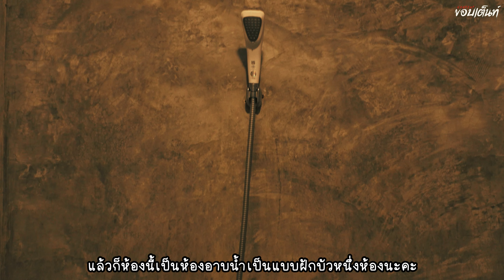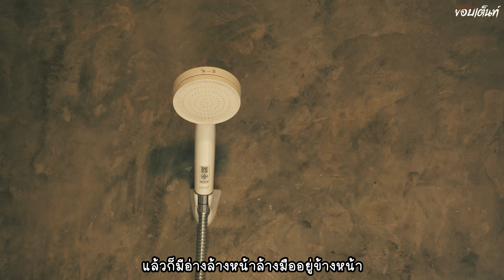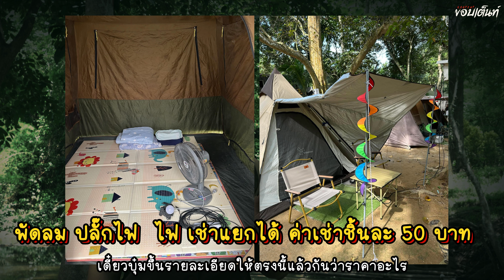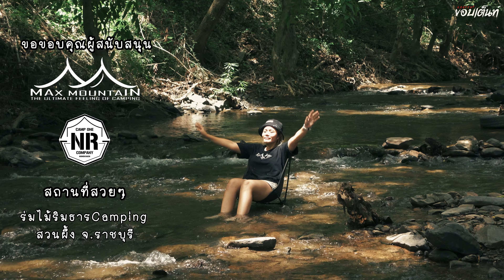กางเต็นท์ริมน้ำ จอดรถข้างเต็นท์ ร่มรื่น | ร่มไม้ริมธาร | สวนผึ้ง ราชบุรีกับเต็นท์ Max Shelter Ep.76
พากางเต็นท์สวนผึ้ง กับ ลานกลางางเต็นท์ ร่มรื่น ติดริมน้ำทุกหลัง
รอบนี้เรา walk in เข้ามา ไม่ได้จองค่ะ
รอบนี้เรากางเต็นท์เชลเตอร์ Max mountain

สอบถามเพิ่ม เพจ ร่มไม้ริมธารCamping ได้เลยค่ะ

เลือกที่นี่เพราะว่า.
🌿ร่มรื่นตลอดทั้งลาน
🌿เอารถไปจอดข้างเต็นท์ได้ ขนของสะดวกมาก
🌿มีร้านค้าจำหน่าย เครื่องดื่มน้ำแข็ง
🌿มีwifiทั่วลาน
🌿มีลานหินติดน้ำ ยาวกว่า 2กิโลเมตร
🌿น้ำไม่ลึกเล่นง่ายเป็นลำธาร
🌿เงียบสงบ มีแต่เสียงธรรมชาติ
🌿มีห้องน้ำเยอะ สะอาด

รายละเอียดด
🌱Walk in ได้หรือจะจองก็ได้ผ่านเพจลาน
⛺️ค่ากางเต็นท์150บาท/คน/คืน
✅️มีไฟฟ้าให้ใช้ มีจุดต่อไฟต้นไม้
✅️มีค่าไฟ 1-4 คน คิดเพิ่ม50 บาท
🐕นำสัตว์เลี้ยงเข้าได้
📌ใช้แอร์เคลื่อนที่ได้ 20 เครื่อง/คืน 150บาท
⛺️สัญญาณมือถือน้อย ใช้ได้แต่AIS
🚻ห้องน้ำสะอาด 3 จุด รวม 20 ห้อง
⛺️ไม่มีเครื่องทำน้ำอุ่น
⛺️มีอุปกรณ์ให้เช่า มีเต็นให้เช่า ครบชุด 600บาท
⛺️มีพัดลม ปลั๊กต่อให้เช่า 50 บาท
✨️มีร้านค้าย่อมๆ มีเครื่องดื่ม น้ำแข็งจำหน่ายภายในลาน
✨️มีร้านอาหารตามสั่ง ส้มตำหมูกระทะมาส่งถึงลาน ค่าส่ง20บาท
✅️เข้ากางเต็นท์ได้เวลา 8.30 เช็คเอาท์เวลา 12.00
🔨งดใช้เสียงดังหลัง 21.30น.
🔨มีบ้านพัก บ้านไม้ไผ่ ลองสอบถามทางเพจ

พิกัด ลำโพงตะเกียง